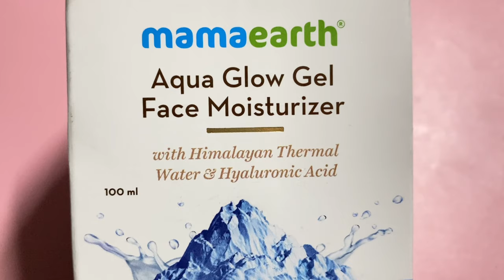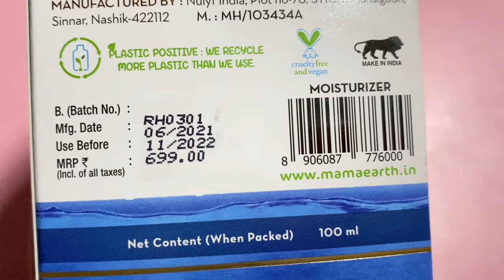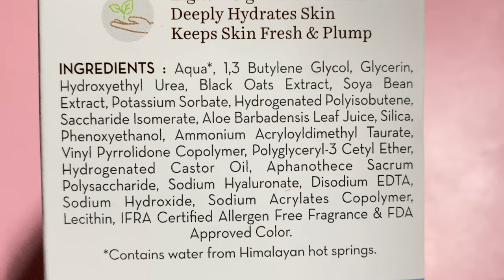Mamaearth Aqua Glow Moisturizer Review || Gel based moisturizer ( #45 Days Review ) *Non-Sponsored*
📍Link To purchase the product 📍

▪️Mamaearth Website

▪️Amazon

🔶◾Other Reviews◾🔶

✒  Buildskill Trolley Review + Unboxing || Trolley for Refrigerator / Washing Machine

✒Fridge Mats Review || Decor Emporia multipurpose Double mats

✒ Ajio Haul || Summer T-Shirts , Leggings , Wallet , Transparent Block heels , CL Bellies , Flip-Flops

Thankyou 😊😊
Stay Happy & Blessed !!

❤Insta Handle❤

deepali_shoppingblast